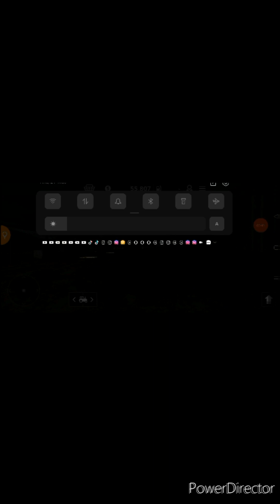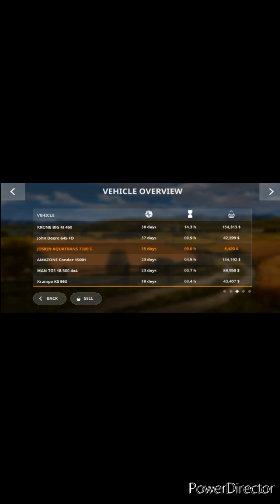framingsimulator20 eps196 just finished steel